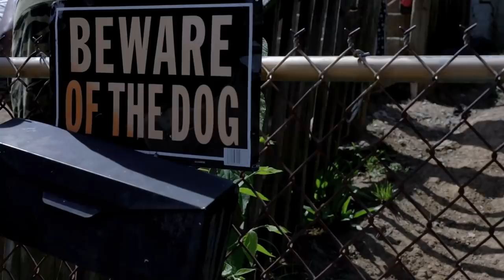XOXOTrevan - Broke Jordans (TEASER)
XoXo Trevan - Broke Jordans Teaser video. I appreciate each and every video I have the honor of working on and it's all for the continued growth of my skills and abilities as well as bringing people into the videos to just enjoy. I have also recently filmed my first in studio session for another local artist and I have to say, I definitely enjoyed every second of that project from the actual filming, straight down to the editing. I edit with Filmora9 by the way, in case anyone was wondering. I know a vast majority use either premiere, or final cut or even some use vega but, Filmora has always been very good to me since the first version of 8 released. For me to say that is a lot as I was formally trained on Final Cut and the controls I have in Filmora9 and Filmora Pro, I highly recommend checking out any of Filmora's editing software if you are just starting out. Even if you are a seasoned pro, the simplicity of the software is what is so wonderful about it.